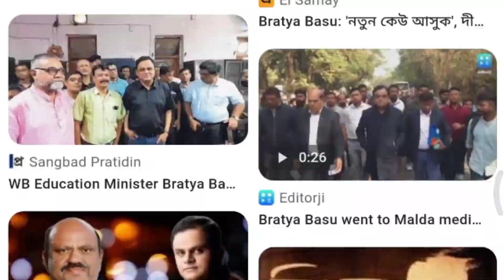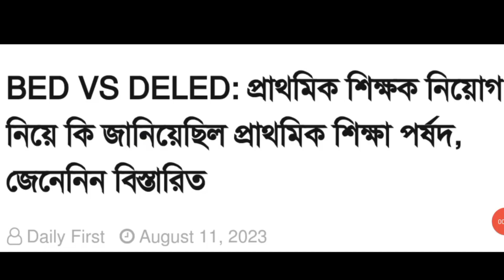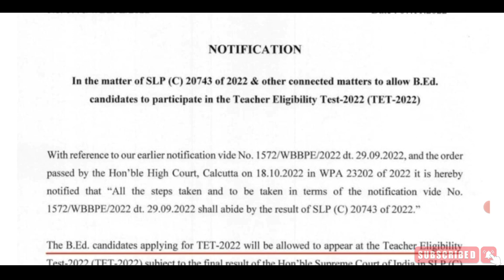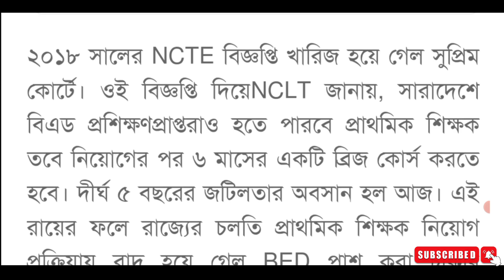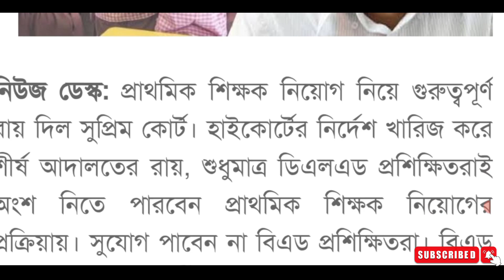B.ed vs D.l.ed Case Supreme Court||D.el.ed Preference Case||Primary TET 2022 Latest News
Today in kolkata high court bachelor of education (B.ed) vs diploma in elementary education (D.l.ed) case hearing happened.west bengal government decided for 16500 Primary teacher recruitment for Primary Tet 2014. elligible b.ed candidates recruited. d.el.ed candidates demanded that they are only elligible.Education department ordered for bed candidates to give back their remuneration .Next hearing next Monday .

Topics Covered:

1) primary tet 2014 latest news today 2nd list

2) primary tet 2014 latest news today update

3) primary tet 2014 latest news today court case

4) primary tet 2014 news today

5) primary tet 2014 court case update

6) primary tet 2014 latest news

7) 16500 primary teacher recruitment

8) primary interview in west bengal

9) wb primary tet 2014 latest news

10) SAROJ TOUR DIARY